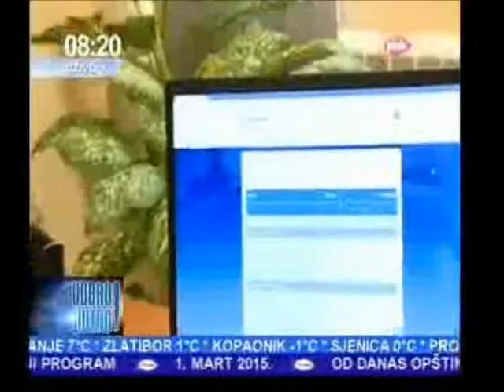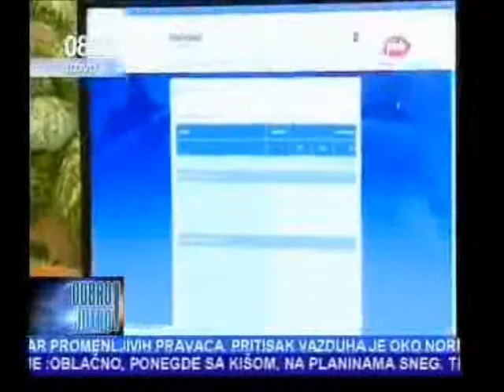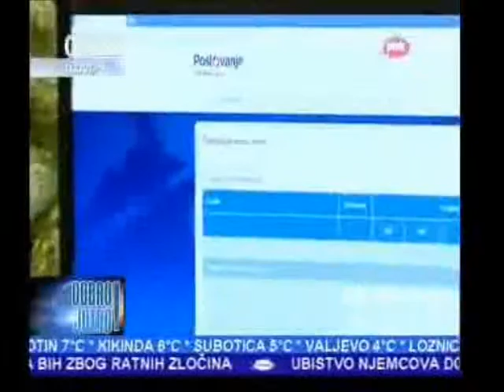Pokrenut novi portal poslovanje.rs